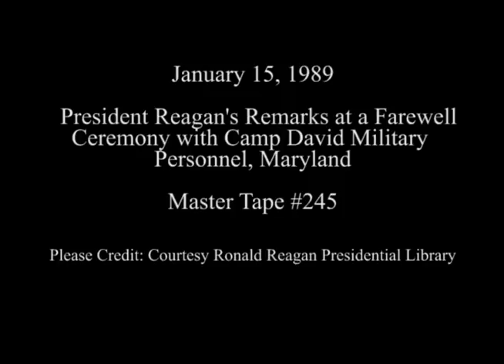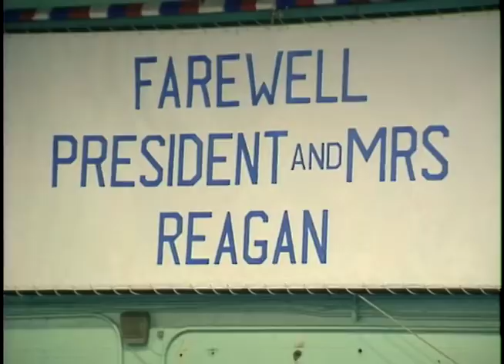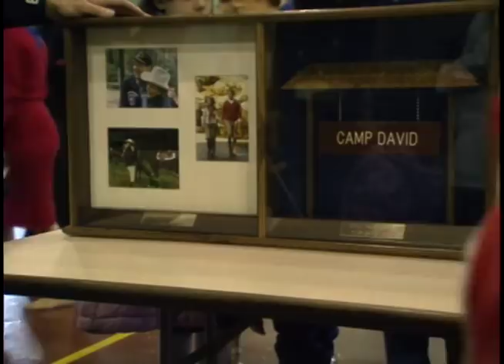President Reagan's Remarks at Farewell Ceremony at Camp David on January 15, 1989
Full Title: Farewell Ceremony Camp David Personnel. Arrival of President Reagan, Nancy Reagan at Hanger, Commander Mike Berry's Remarks then Presentation, President Reagan's remarks, Commander Mike Berry's remarks, then President Reagan, Nancy Reagan Depart Hanger, Departure of Marine One Helicopter (snow),  Cuts of people signing gift for the President at Camp David, Maryland on January 15, 1989

Transcript: N/A

Production Date: 1/15/1989

Access Restriction(s):Unrestricted
Use Restriction(s):Unrestricted